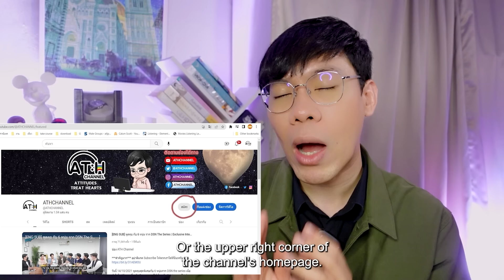(ENG SUB) REACTION + RECAP | EP.12 END | เฟื่องนคร City of Stars The Series | ATH (60% of Series)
ทุกวันศุกร์ 22:15 น. ทางช่อง ONE 31

ดูออนไลน์เวอร์ชัน UNCUT เวลา 23.15 น. บนแอป iQIYI และเว็บ ที่เดียวเท่านั้น

List
00:00 Intro
03:00 Reaction
49:38 Recap (AUTO ENG CC)

ช็อคมาก!! นักแสดงหนุ่มเจ้าบทบาทดาวร้ายอันดับหนึ่งของวงการ อักษรย่อ ฟ. (เฟื่องนคร) ทำแอปพลิเคชันชื่อดังแตก...เรื่องนี้เรื่องใหญ่ต้องมีคนรับผิดชอบด่วน!

คุณเคยได้ยินชื่อแอป "เซนดาย่า" ไหม นี่คือแอปโซเชียลเน็ตเวิร์กที่กำหนดให้ทุกโพสต์ต้องมีเนื้อหาเชิงบวกเท่านั้น ข้อจำกัดเรื่องคอนเทนต์ทำให้แอปไม่เป็นที่นิยมมากนัก จนกระทั่งตัวร้ายสุดฮอตของไทย "เฟื่องนคร" ได้ลงทะเบียนและโพสต์ข้อความแรกของเขา "มาส่งต่อพลังบวกให้กันและกันเถอะ" เซนดาย่าถูกผู้ใช้ชาวไทยจำนวนมากโจมตี และกลายเป็นกระแสไวรัลทันที... แม้กระทั่งสำนักงานเล็ก ๆ ของเซนดาย่าในซิลิคอนแวลลีย์ก็สั่นสะเทือน กรมท่า พนักงานชาวไทยที่เดิมวางแผนจะกลับไทยเพื่อพักผ่อนต้องมานั่งจัดการกับแอปยอดนิยมนี้ นอกจากนี้... ใครจะคิดว่าคนที่ก่อความวุ่นวายอย่างเฟื่องนครจะมายืนกดกริ่งที่หน้าประตูเพื่อขออาหารที่แม่เขาทำ

เราว่ามานั่งอมยิ้ม และมีความสุขไปกับพวกเขา พร้อมแชร์ความรู้สึกผ่าน Hashtag

*วิดีโอนี้จัดทำขึ้นเพื่อความบันเทิง ตลอดจนสนับสนุนซีรีส์ไทย และนักแสดงไทย เท่านั้น โดยไม่ได้มีเจตนาไม่ดีอันใด หากมีคำพูดที่ไม่เหมาะสมอะไรออกไป ทางเราขออภัยมา ณ ทีนี้

ขอบคุณทาง Star Hunter ที่อนุญาตให้พวกเราทำรีแอคชั่นได้ และสรรค์สร้างผลงานดีๆ เพื่อความสุขของผู้ชม

Founder : Hamudiary